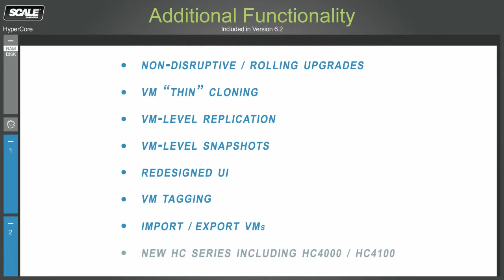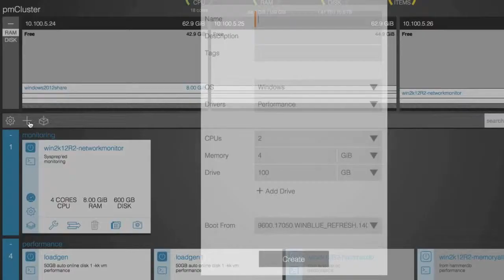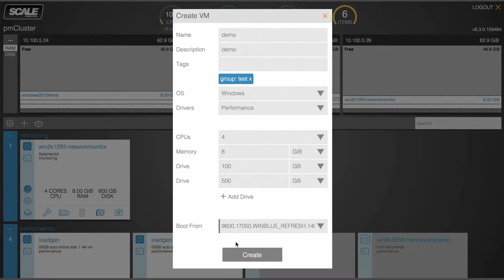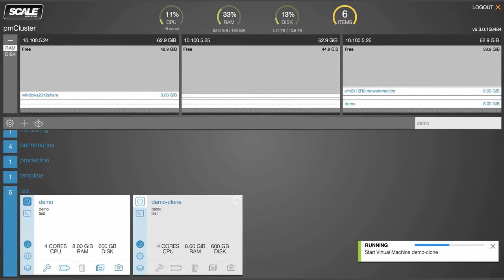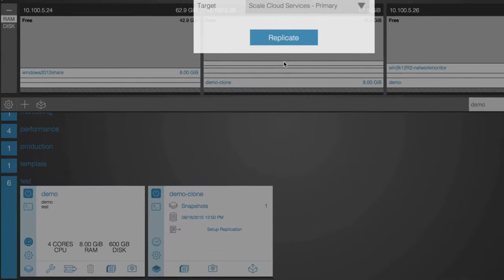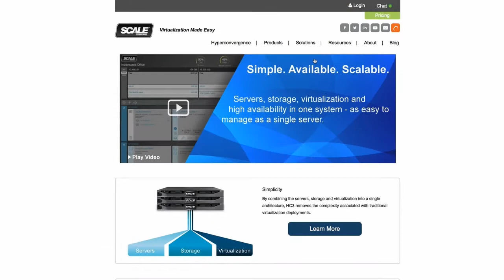Introducing HyperCore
HyperCore is Scale Computing's new hyperconverged operating system. This video highlights some of the new features introduced in the latest HyperCore release.